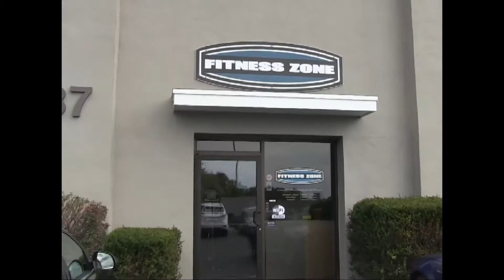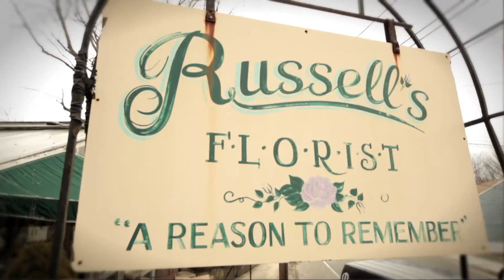MERHS vs Ipswich Girls Basketball 12/20/16